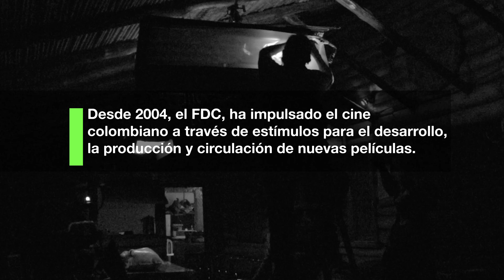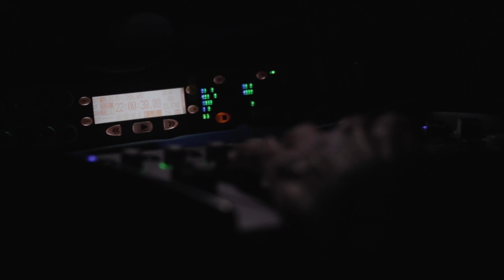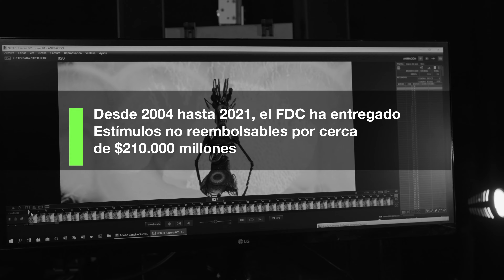FDC 2021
¡Estamos escribiendo la historia del cine colombiano! 🎥🇨🇴

Durante el 2021 el FDC continuó promoviendo la realización y circulación del cine colombiano a través de sus estímulos. Desde la creación del fondo la producción audiovisual nacional se ha incrementado a tal punto de pasar de 4 estrenos en 2004 a 30 en 2021.

El Fondo Mixto de Promoción Cinematográfica "Proimágenes Colombia" es una corporación civil sin ánimo de lucro que busca consolidar y solidificar el sector cinematográfico colombiano, convirtiéndose en un escenario privilegiado para la concertación de políticas públicas y sectoriales, y para la articulación de reglas del juego que concreten e impulsen la industria cinematográfica del país.